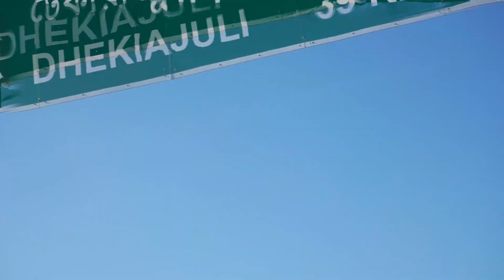In Search of Peace in Arunachal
Embark on a mesmerizing journey through the enchanting landscapes of Arunachal Pradesh with our 7-day tour package for 5 adults. Immerse yourself in the rich cultural tapestry of the region, exploring picturesque destinations and enjoying comfortable accommodations along the way.

Original Song:
Jodi Akasher Gaaye | Nirbaak | Srijit Mukherji | Sushmita Sen | Jisshu | Anjan Dutt | Ritwick | SVF
ARKO MUKHERJEE

Itinerary:

1. Guwahati (24 & 31 Dec):
 Begin your adventure in Guwahati, where you'll be accommodated at the prestigious Hotel Abhishek Regency or Eureka Grand. Experience the vibrant culture of the city before heading to your next destination.

2. Bhalukpong (25 Dec):
Next stop is Bhalukpong, where you'll stay at Hotel Seagull or Waii International. Immerse yourself in the natural beauty of the surroundings and unwind in the tranquil atmosphere.

3. Dirang (26 Dec):
Discover the charm of Dirang at Hotel Samdrupkhang. Surrounded by scenic vistas, this destination offers a perfect blend of relaxation and exploration.

4. Tawang (27-29 Dec):
Tawang beckons with Hotel Tawang Regency or Dawa, providing a comfortable haven for your stay. Explore the rich heritage of Tawang and marvel at its breathtaking landscapes.

5. Bomdila (30 Dec):
Conclude your journey in Bomdila at Atisha Guest House. Reflect on the incredible experiences as you soak in the beauty of this serene destination.

Supplement Costs:
- Inner Line Permit: Rs. 500 per head.
- Bumla Pass Visit: Rs. 6000 per vehicle.

Transportation
Enjoy the convenience of traveling in a spacious Eartiga or similar vehicle throughout the tour, ensuring a comfortable and seamless journey.

Total Package Cost: Rs. 104,000

Capture the essence of your Arunachal adventure in our upcoming YouTube video, showcasing the stunning vistas, cultural encounters, and the overall magic of this incredible journey. 🏞️🚗